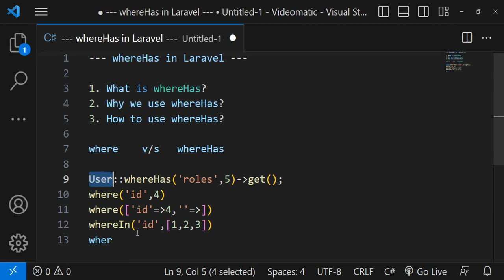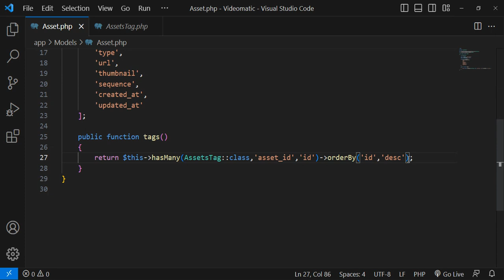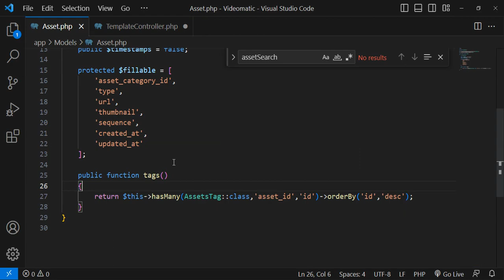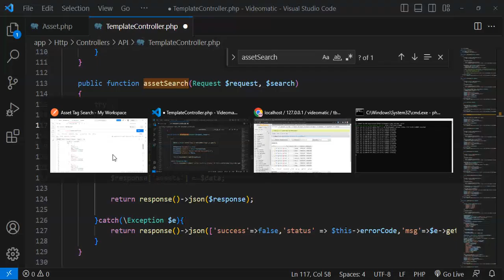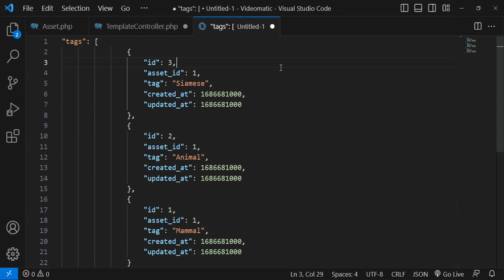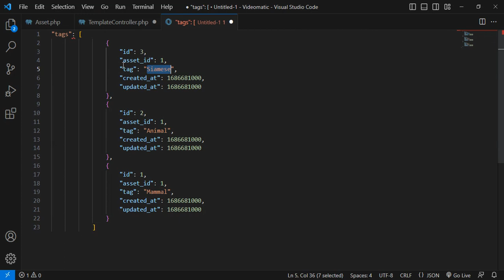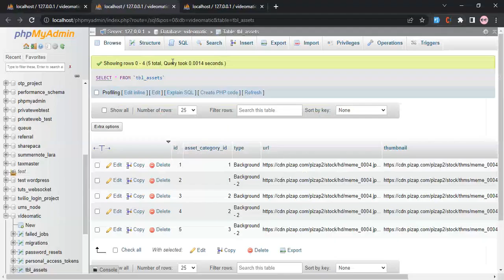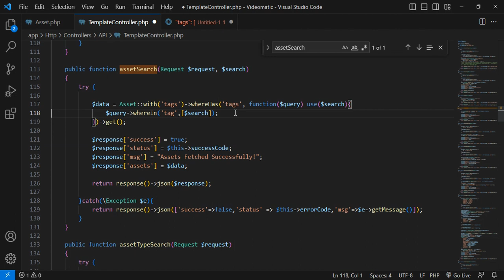What is whereHas in Laravel | Why we use whereHas in Laravel | How to use whereHas in Laravel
Hello Dear,
In this lecture, I explained whereHas in Laravel, I explained very useful questions depending on whereHas in Laravel, like what is whereHas, Why we use whereHas in Laravel, & How to use whereHas in Laravel.